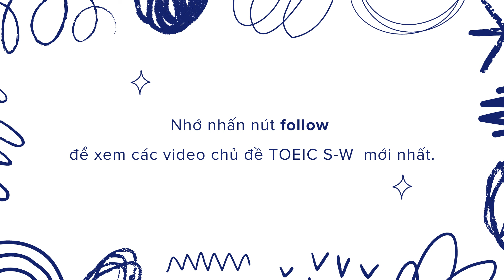LUYỆN NGHE TIẾNG ANH THỤ ĐỘNG - TOEIC LISTENING | TEST 9 | English by Esther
Bạn đang tìm cách cải thiện kỹ năng nghe tiếng Anh để đạt điểm cao trong kỳ thi TOEIC? Trong video này bạn sẽ được thực hành luyện nghe thụ động với TOEIC Listening mới nhất năm 2025!

👉 Cấu trúc bài thi TOEIC Listening:
Phần 1: Mô tả hình ảnh (Photographs) - 6 câu hỏi.
Phần 2: Hỏi - Đáp (Question - Response) - 25 câu hỏi.
Phần 3: Đoạn hội thoại ngắn (Short Conversations) - 39 câu hỏi.
Phần 4: Bài nói chuyện ngắn (Short Talks) - 30 câu hỏi.

👉  Thứ tự các phần trong video:
00:00 Part 1. Photographs
04:05 Part 2. Question - Response
13:17 Part 3. Short Conversations
31:07 Part 4. Short Talks

🌟 Lợi ích khi luyện nghe thụ động:
✔️ Nâng cao khả năng hiểu tiếng Anh tự nhiên.
✔️ Quen thuộc với định dạng bài thi TOEIC Listening.
✔️ Cải thiện kỹ năng xử lý thông tin nhanh chóng và hiệu quả.